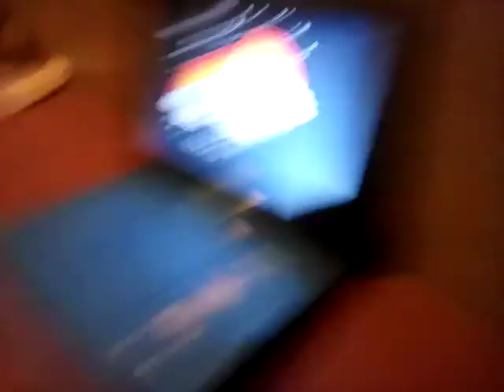My Teddy Bear Watches The Image Entertainment (1989) Logo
I'M Back For Watch Logo Boiz!

if i might do something about this! but i will be making a video with martin the movie collector, as long as blake will like those videos and follow my rules

and one of my rules is i only accept DVD Openings request
but i will give him one last chance
we are always losing
but i'm back for those videos!